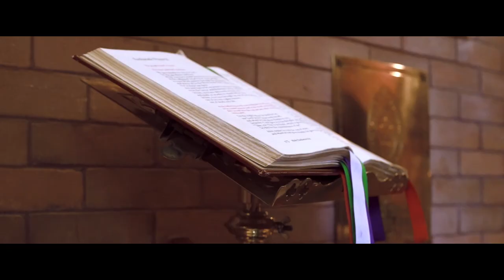"Purgatory" Rob Jackson feat. Jonny Rice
Debut single of veteran lyricist Rob Jackson feat. Jonny Rice
Director: @nateperryfilms
Edit/VFX/Co-Director: @lucasx_2d3d_vfx